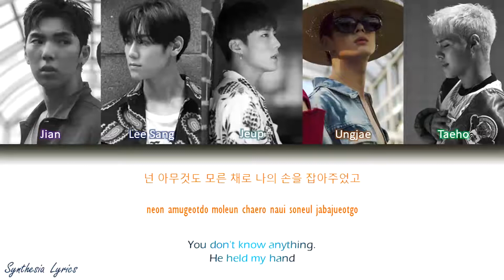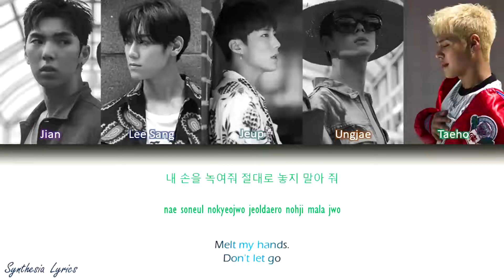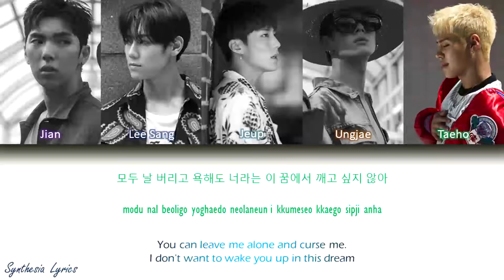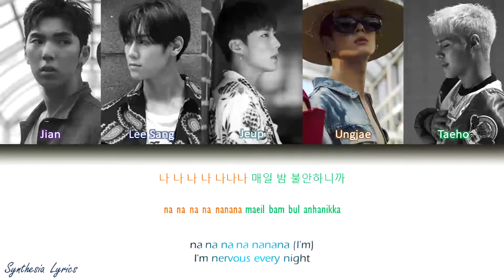IMFACT 임팩트 나나나 懦那䛔 NANANA [Color Coded Lyrics Han/Rom/Eng/가사]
By : Synthesia Lyrics
It's the second account, because the 1st account have 2 problem with copyright

Member of this group
Jeup (제업)
Taeho (태호)
Jian (지안)
Leesang (이상)
Ungjae (웅재)